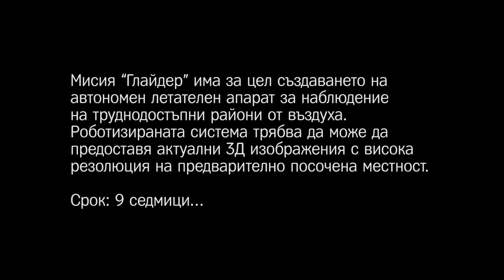Glider Team Episode 3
The team had 9 weeks to design and engineer an autonomous glider for 3D mapping of remote areas. Watch their performance throughout Space Challenges 2014!